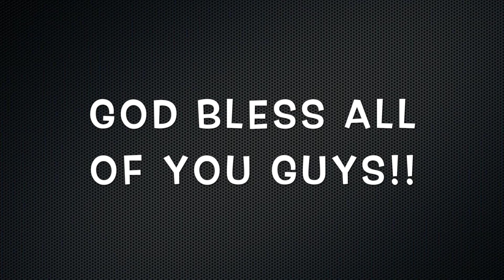EAT IT OR WEAR IT CHALLENGE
In this video its very simple, eat it or wear it. Both outcomes honestly are honestly pretty terrible so enjoy! God Bless all of you guys!